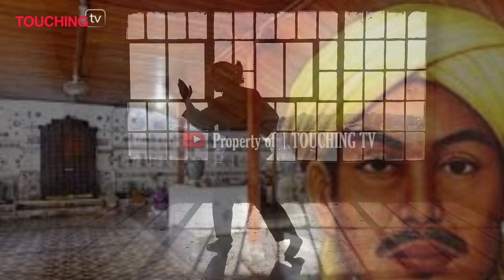ASAL USUL KARANGKENDAL CIREBON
Mohon maaf salah tulis di judul intro
harusnya Desa Karangkendal Cirebon, bukan KENDAL